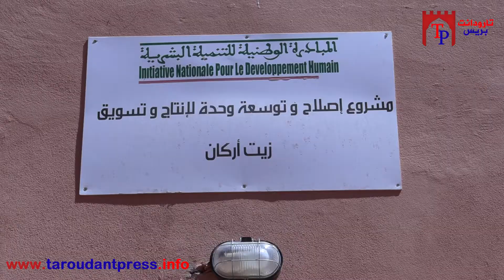"شفار" تسبب في قطع ارزاق عدد من النساء ضمنهم ارامل ومطلقات بتعاونية "توزوين" بمركز اوزيوة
مرحبا بكم في القناة الرسمية لجريدة تارودانت بريس